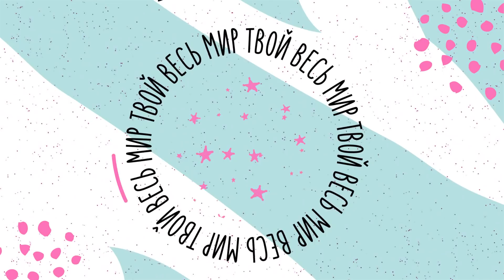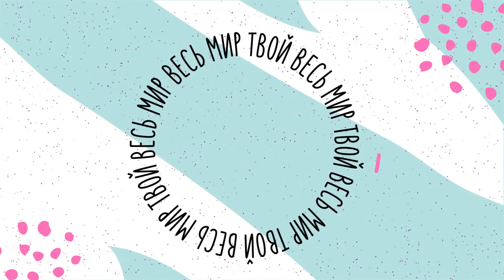ТЕБЯ НИЧТО НЕ ОСТАНОVEET! (ПРЕМЬЕРА ТРЕКА / Official Lyric Video)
Вместе с брендом Veet мы приготовили много сюрпризов, и я очень скоро поделюсь с вами всеми новостями, ну а пока слушайте и оценивайте наше lyric-video на мою новую песню «Тебя ничто не остановVeet!»!